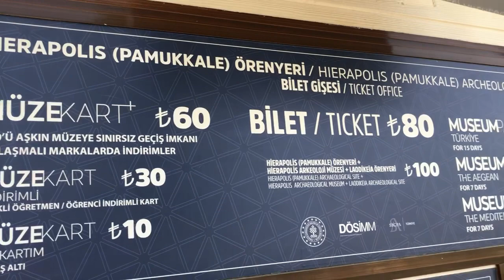Pamukkale için birkaç not, Kırmızı su nedir?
Kimliğiniz yanınızda,
Terliğiniz Ayağınızda,
Mayonuz üstünüzde,
Şapkanız kafanızda
Suyunuz ve sanduviçiniz çantanızda olsun.

Antik Tiyatroda su satışı bile yoktu biz gittiğimizde, perişan olduk. Siz olmayın.

Görülmesi gereken yerler arasında.